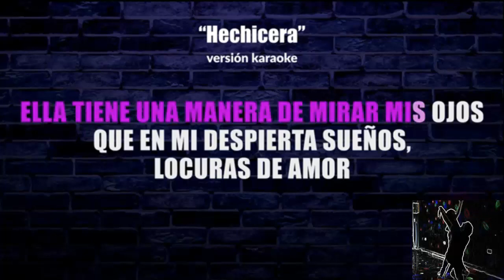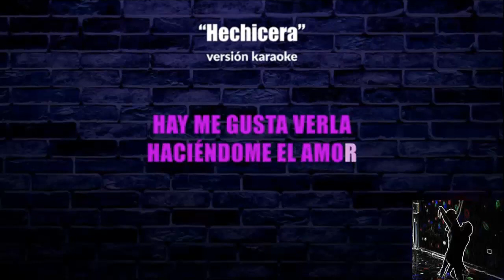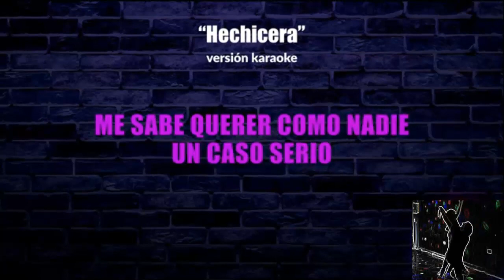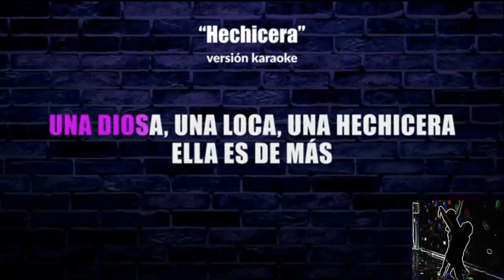LISANDRO MARQUEZ HECHICERA KARAOKE EDICION NANDO PRODUCCIONES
LOCOS POR LOS COMERCIALES